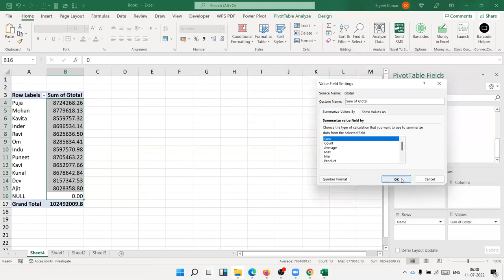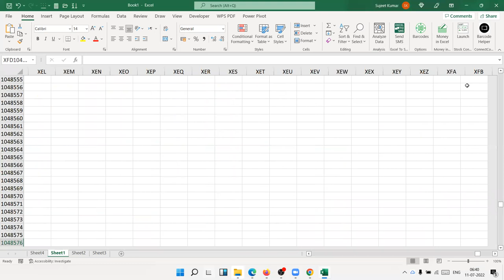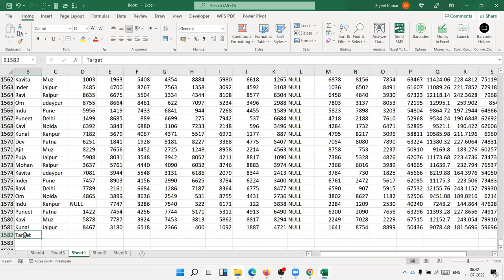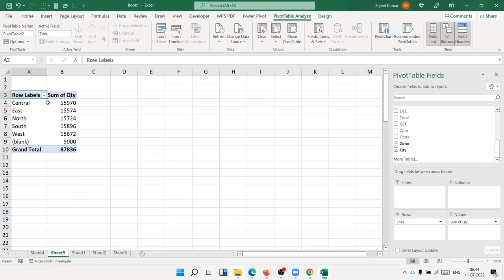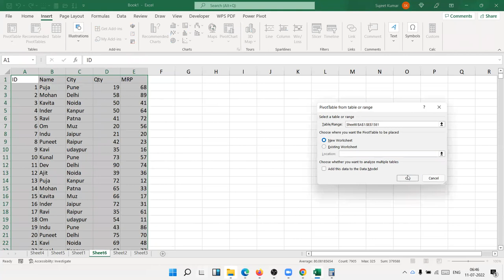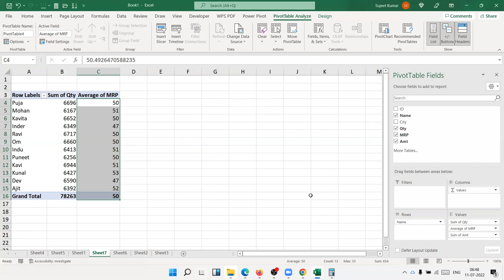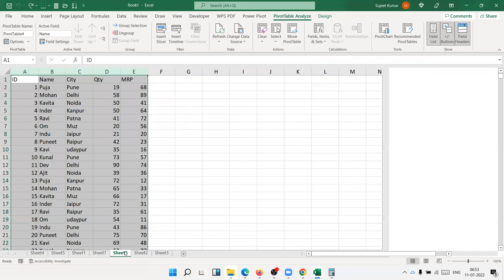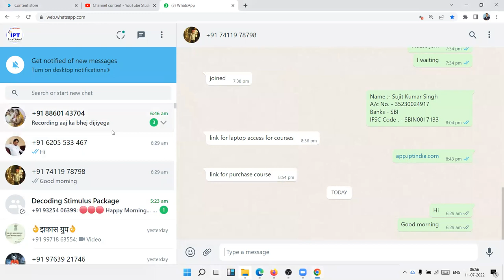Do Calculation in Pivot Table in Excel 2021